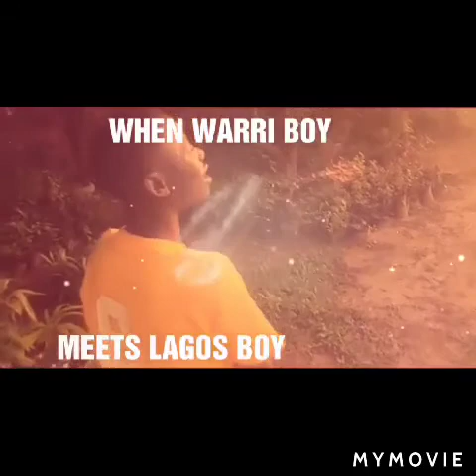WHEN YOU OWES EDO BOY OCY DUN MICHAEL TV LAUGH 😂 NIGERIAN COMEDIAN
This video named When You Owes Edo Boy is very funny and shows you how Edo Boys uses to collect their money from someone that owes them, thanks